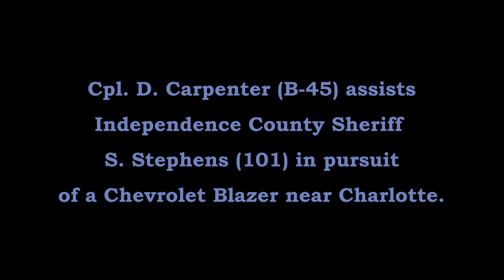Pursuit TVI Rollover Charlotte Independence Co Arkansas State Police Troop B, Traffic Series Ep. 408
Cpl. D. Carpenter (B-45) assists Independence County Sheriff S. Stephens (101) in pursuit of a Chevrolet Blazer near Charlotte.